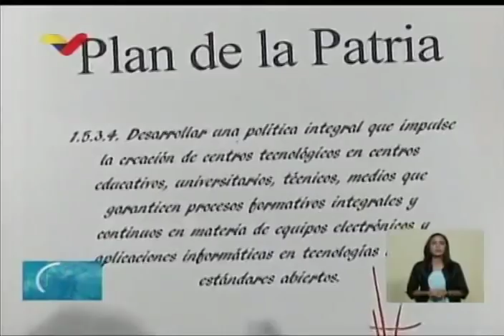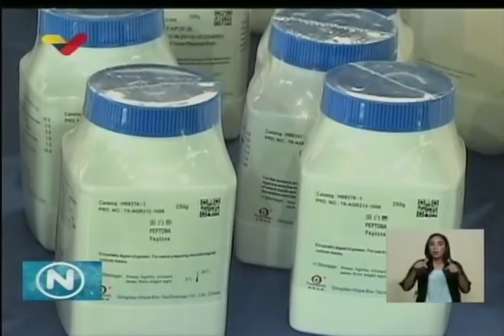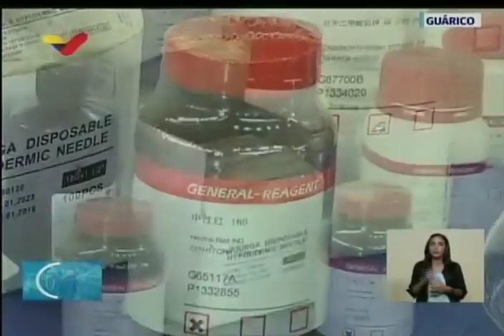Maduro inaugura la Uneti: Universidad de Telecomunicaciones e Informática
Video completo, 9 de octubre de 2018. El Presidente de Venezuela, Nicolás Maduro, inaugura la Universidad Nacional Experimental de las Telecomunicaciones e Informática, UNETI. Tendrá carreras en el área de robótica, automatización, diseño de datos y diseño de satélites